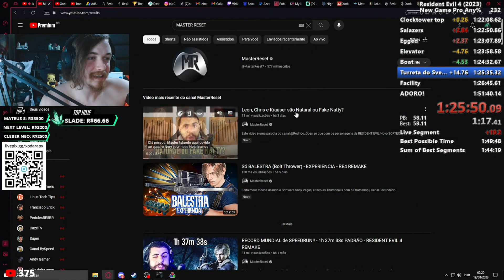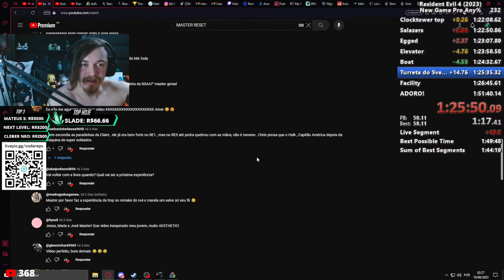REAGINDO AO VIDEO "LEON, CHRIS E KRAUSER SÃO NATURAL OU FAKE NATTY?"